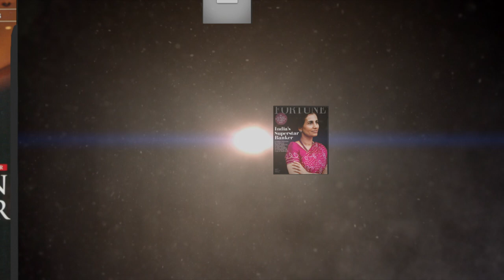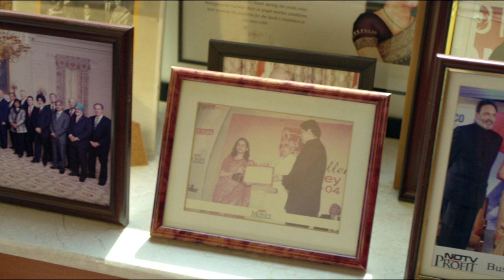WWC Chanda Kochhar Final 1 0